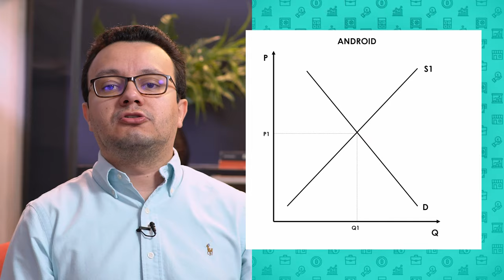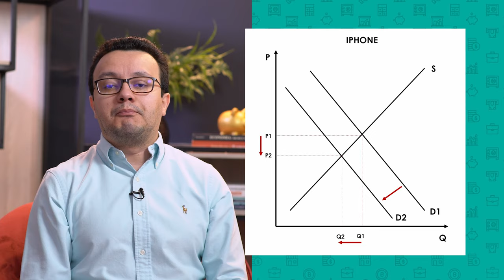Bens substitutos? Android e iPhone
O Android e o iPhone são substitutos próximos?
Bens substitutos são dois bens alternativos que podem ser usados para o mesmo fim. No caso do Android e do iPhone, eles oferecem funcionalidade e forma semelhantes, mas para alguns consumidores há um grande diferencial em termos de fidelidade à marca. Interessado? Acompanhe com a gente.

Cursos SolutiON
Gestão de Cursos Sucroenergéticos